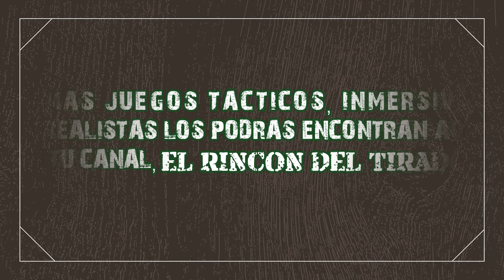Probamos el NUEVO MAPA · CALIBER gameplay ESPAÑOL ·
El Discord del canal para poder disfrutar de nuestros juegos con mas gente, por ahora irá mas enfocado a CALIBER ya que no hay server Español en discord de ese juego pero hay canales para otros títulos

· APOYO AL CANAL:
· PC :
CPU: i5 10400F
MB: MSI H510M-A Pro
GPU: MSI GeForce GTX 1650 D6 VENTUS XS OC 4GB GDDR6
RAM: Kingston FURY Beast DDR4 2666 MHz 8GB CL16
SSD: Kioxia EXCERIA 500GB SSD NVMe M.2 2280
PSU:  Seasonic CORE GM-500 500W 80 Plus Gold Semi Modular
CAJA : MSI MAG Forge 100M Cristal Templado USB 3.2 RGB Negra
MONITOR : AOC G2490VXA 23.8" LED FullHD 144Hz FreeSync
TECLADO: teclado cutre de 7 euros 2.0
MOUSE : Logitech G305 LIGHTSPEED
MICROFONO: FIFINE Gaming